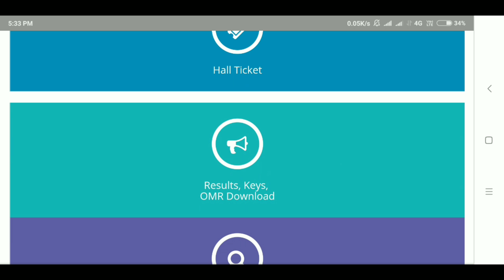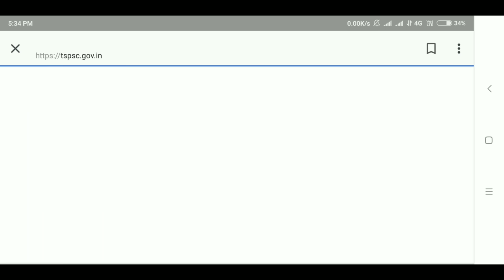TSPSC||Hostel welfare officer grade 2 exam final keys released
TSPSC
Hostel welfare officer grade 2  exam final keys released